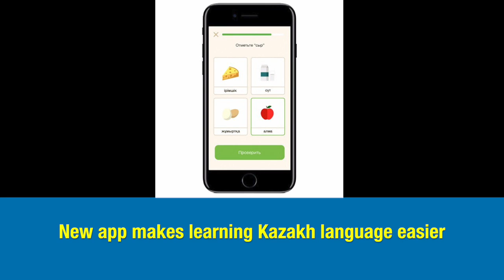‘Astana Platform’ beyond Syria; Khorgos & the New Silk Road; Gratitude Day; Kazakh Cinema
Kazakhstan offers ‘Astana Platform’ to resolve conflicts beyond Syria
Khorgos: The New Silk Road's Central Station Comes To Life
Day of Gratitude – a celebration of Kazakhstan’s multiethnic society
Akan Satayev and the Ministry of Culture will produce a film about the Queen Tomiris
New app makes learning Kazakh language easier
United States signs participation agreement for Astana EXPO 2017